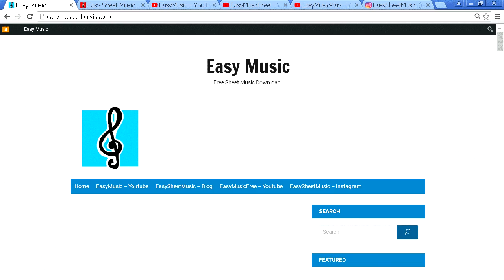Recorder Notes Tutorial - Miraculous Ladybug & Chat Noir Theme Song (Sheet Music)